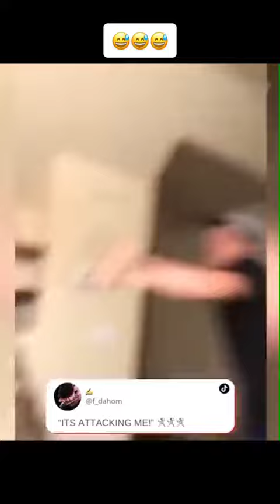funny animals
A lot of positive emotions will be presented to you by the funny heroes of our videos !!!
A huge number of funny videos, jokes about cats, animals, various jokes from life, a selection of the funniest jokes to music and a lot of positive things can be found on our channel